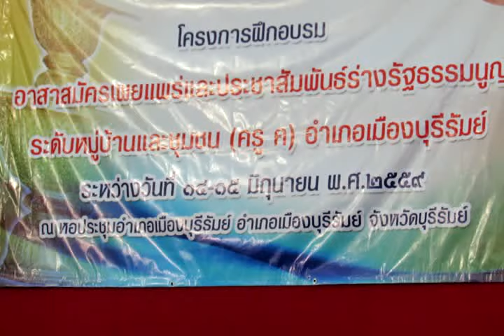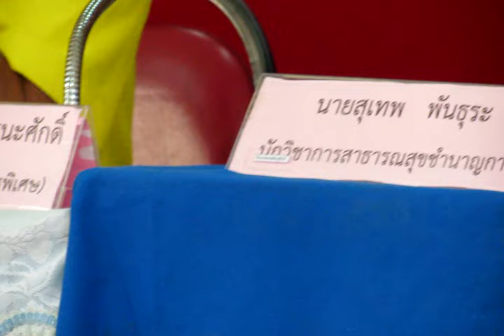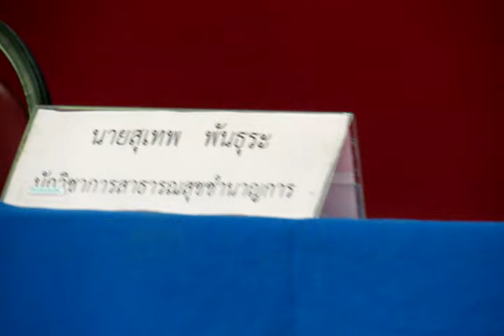1/3_อบรมวิทยากรครู ค. เผยแพร่ร่างรัฐธรรมนูญ จังหวัดบุรีรัมย์ 14 มิ.ย.2559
การอบรมอาสาสมัครเผยแพร่ประชาสัมพันธ์ร่างรัฐธรรมนูญ พ.ศ.๒๕๕๙ ระดับหมู่บ้านและชุมชน (วิทยากร ครู ค.) อำเภอเมืองบุรีรัมย์ รุ่นที่ ๑ จำนวน ๖๘๐  คน  วันที่ ๑๔ มิถุนายน ๒๕๕๙ ณ หอประชุมอำเภอเมืองบุรีรัมย์ โดยนายภูมิจิตร ศรีวงษ์ราช นายอำเภอเมืองบุรีรัมย์ เป็นประธานในพิธีเปิดการอบรม  บันทึกภาพกิจกรรมโดย นายสุเทพ  พันธุระ  ผช.สสอ.เมืองบุรีรัมย์